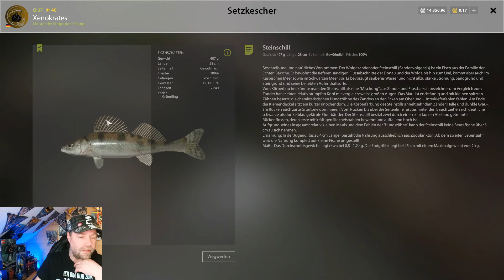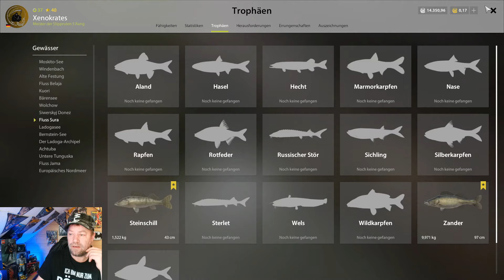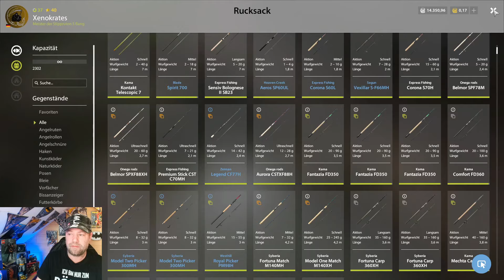Russian Fishing 4. Sonntagstest an der Sura am Altholz mit Köfi.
Vor knapp 6 Monaten war ich mal an diesem Spot.
Nun wollte ich mal schauen was der Köfi uns an die Schnur zaubern kann.
Neben dem Rapfen ging auch der Steinschill ziemlich gut ans Band.
Beide kann man gebrauchen für das Fangbuch.
Petri euch Kinners.
Danke für die Köfi´s Moppel^^